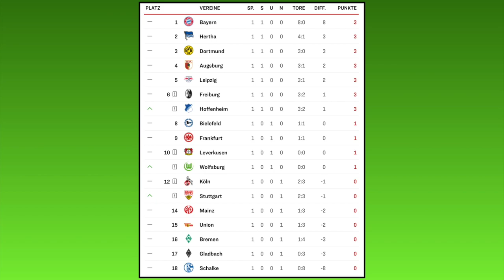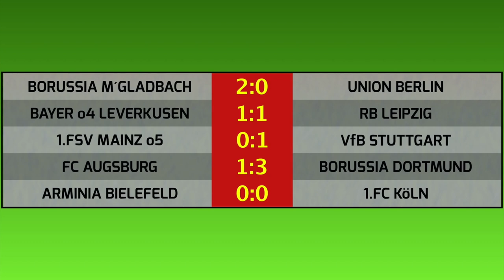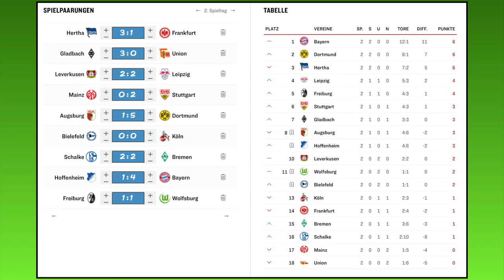FIFA 20: Spieltag 2 (inkl. Samstagskonferenz) - Saison 20/21 Bundesliga Prognose l Deutsch [FULL HD]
Hertha BSC - SG Eintracht Frankfurt
Borussia M´Gladbach - 1.FC Union Berlin
Bayer 04 Leverkusen - RB Leipzig
1.FSV Mainz 05 - VfB Stuttgart
FC Augsburg - Borussia Dortmund
DSC Arminia Bielefeld - 1.FC Köln
FC Schalke 04 - SV Werder Bremen
TSG 1899 Hoffenheim - FC Bayern München
SC Freiburg - VfL Wolfsburg